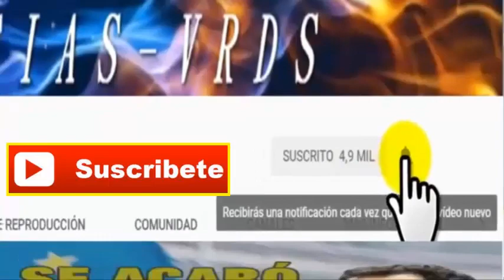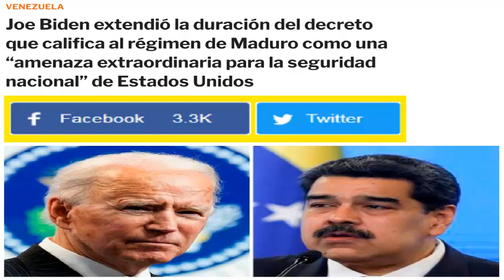ULTIMA HORA hoy! MADURO SABE QUE NO PODRA ESCAPAR DEL COMANDO SUR, NOTICIAS DE VENEZUELA HOY 04 2021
BOGOTA, noticias de colombia hoy  de marzo 2021,
CARACAS, noticias de venezuela al dia de hoy 03,
ee.uu, noticias de estados unidos hispanos americanos 2021,
QUITO, noticias de acuador hoy 01 de FEBRERO 2021,
noticias de peru hoy   de febrero 2021,
MADRID, noticias de espana hoy 01 de febrero 2021,
SANTIAGO, noticias de chile hoy 01,
BUENOS AIRES, noticias de argentina hoy  ,
SANTO DOMINGO, noticias de republica dominicana hoy  de FEBRERO 2021,
D.C. noticias de mexico hoy  de FEBRERO 2021,
habana, noticias de cuba la isla caribena 2021,
SAU PAULO, noticias de brasil hoy 01,
noticias de bolivia evo morales 2021,
MOSCU, rusia noticias en ESPAÑOL hoy 01 de FEBRERO 2021,
BEIJIN, china noticias de china ESPAÑOL 2021,
TEL AVIV, JERUSALEN, israel noticias en ESPAÑOL 2021,
iran ESPAÑOL 2020 hoy 01 de noviembre 2021,

CNN EN ESPAÑOL NOTICIAS DE HOY xx DE noviembre 2021,
BREAKING FOX NEWS NOTICIAS EN ESPAÑOL noviembre 2021,
FOX NEWS EN ESPAÑOL NOTICIAS AL DIA HOY FEBRERO 2021,
NEWS FROM VENEZUELA Y EL MUNDO ENTERO 2021,
ESPAÑOL NEWS FROM CARACAS VENEZUELA HOY 2021,

¡ULTIMO MINUTO! NOTICIAS AL MOMENTO TV
🔴NOTICIAS hoy AMERICA LATINA, ASIA, EUROPA, AFRICA, MEDIO ORIENTE, NORTE AMERICA, MUNDO NEWS NOTICIAS TV 2021,